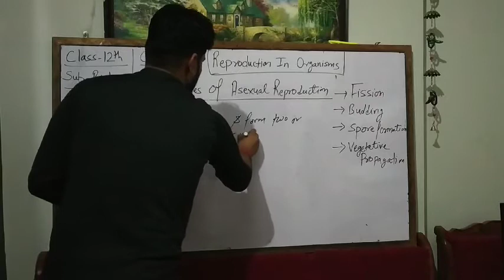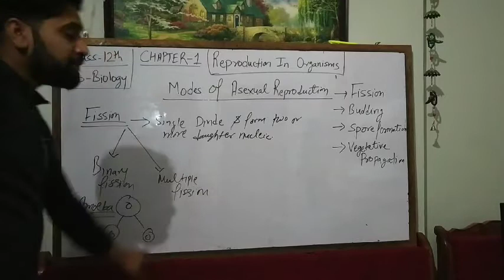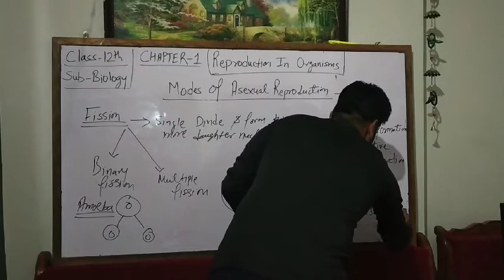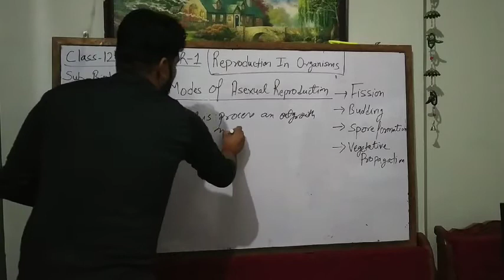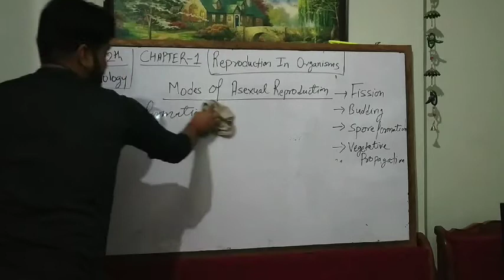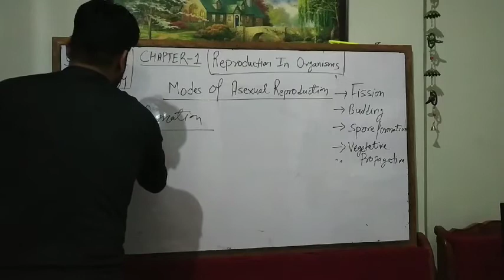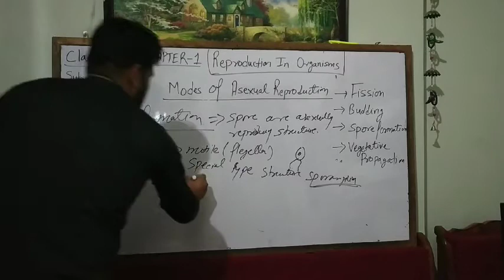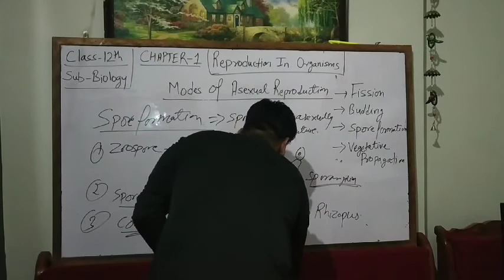Class 12th, Biology part 2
By Devendra Singh